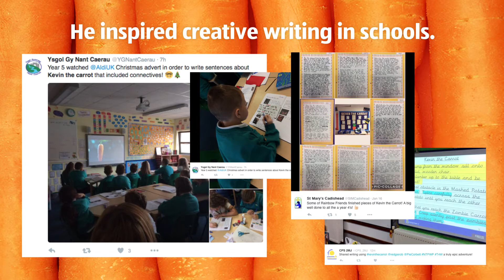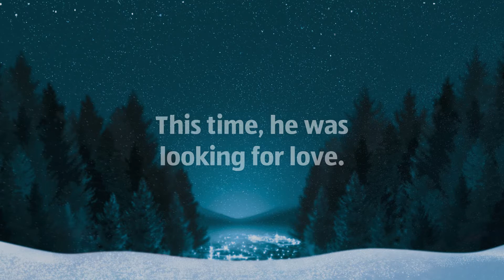ALDI KEVIN THE CARROT